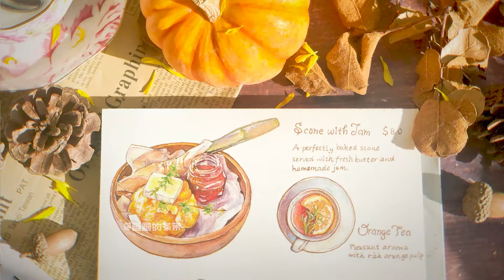Butter scone with jam, afternoon tea watercolor illustration, painting for masking type 5min 24sec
🎈Song : 샛별 - Move forward